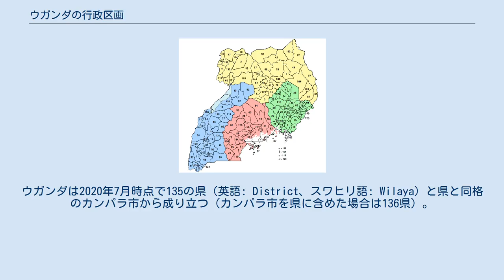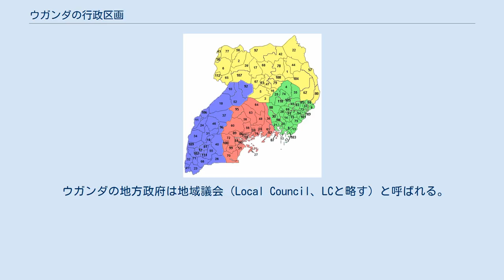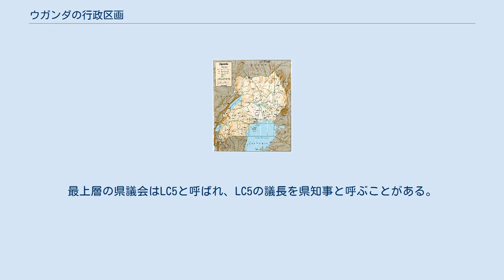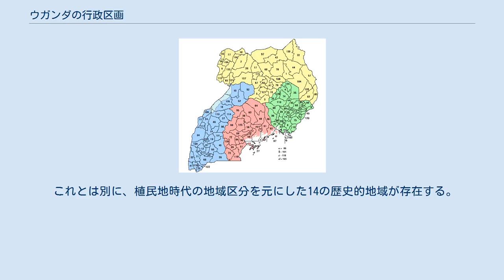ウガンダの行政区画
ウガンダは2020年7月時点で135の県（英語: District、スワヒリ語: Wilaya）と県と同格のカンパラ市から成り立つ（カンパラ市を県に含めた場合は136県）。
また県の上位区分として4つの地域（英語: Region、地方とも）が存在するが、行政府を持っていない。
イギリス植民地時代に人口を基準に村、教区（ムルカ）、副郡（ゴンボロラ）、郡（サザ）、県が置かれ、1990年代初頭には33県であったが、2000年前半では45に、さらに2006年には80に、2010年3月には112に、2020年には135と増加の一途を辿っている（変遷）。
県の増加だけでなくその下の地方自治体も増え、また地方議員や行政官も増えるため財政的に深刻な問題が生じてきている。
2018年にヨウェリ・ムセベニ大統領が「管理費の増加（予算不足）」を理由として県の新設を停止することを発表し、2019年に新設した県の選挙費不足が言及されるなど、行政区画・地方自治体の増加を国家財政が支えきれていない状況にある。
しかし県の新設を求める住民も多いのが実情であり、2015年にウガンダ議会が23の県の創設を承認したが、条件（必要な書類の送付）を満たしたにもかかわらず承認されなかった地域からは不満の声が出ている。
 2021年4月9日、地方行政大臣のラファエル・マギェジは、無計画な行政区画の新設と予算不足を理由に新規の行政区画・地方自治体の設立や分割・合併等の無期限停止を発表した。
発表当時、ウガンダでは新たに作られた364の副郡、352の町、10の市が国からの財源提供を待っていた。
マギェジは、新たな行政区画の財源確保や行政サービスといったものを考慮せずに創設を続けた結果、無秩序に増えた行政区画は発足当初から様々な課題を抱え、地方分権という本来の目的を果たしていないことを指摘した。
実際、多数の行政区画・地方自治体があるにも関わらず地方の道路や水道といったインフラ整備はほとんどされておらず、医療体制が確立されていない地域も多く問題となっている。
しかし国が無期限停止を発表した後も一部の地方政府は方針を無視して行動しており、5月7日にルキガ県は郡の分割を、5月15日にナカソンゴラ県は副郡の新設をそれぞれ発表した。
 ウガンダの地方政府は地域議会（Local Council、LCと略す）と呼ばれる。
最下層の村議会をLC1とし、番号が大きくなるほど上層の行政区画となる。
LC1からLC3までは行政だけでなく、司法・立法権を持っている。
最上層の県議会はLC5と呼ばれ、LC5の議長を県知事と呼ぶことがある。
 基本的に植民地時代と変わらず村・教区・副郡・郡・県の5層構造となっているが、近年ではその枠組みとは異なる基礎自治体（市）や町の設置が増えてきている。
2019年から過去3年間で新設された副郡は364つに対して町は352つと、ほぼ同じ速度で増加している。
 県都が不明の場合は空欄にしてある。
 地域は前述した通り行政府を持たないため、行政区画ではない。
主に統計上の区分として利用されている。
 これとは別に、植民地時代の地域区分を元にした14の歴史的地域が存在する。